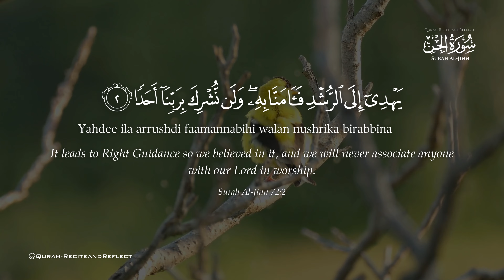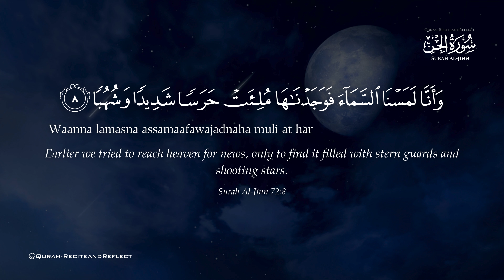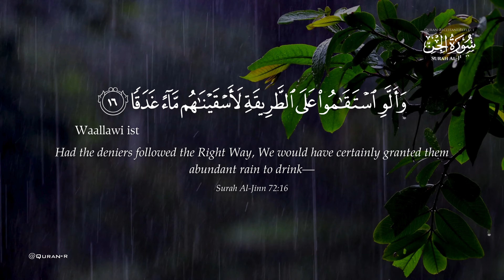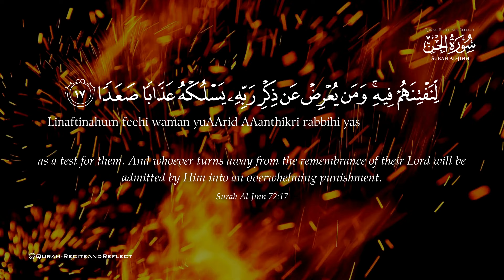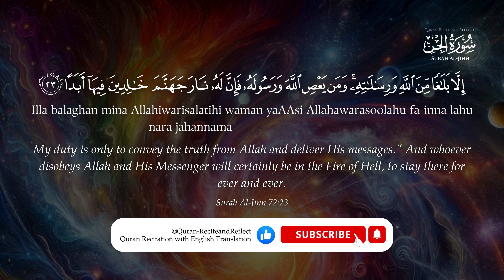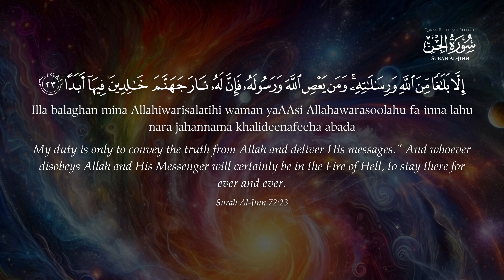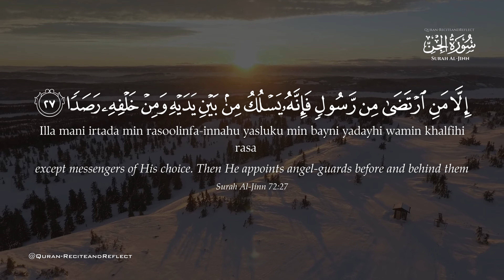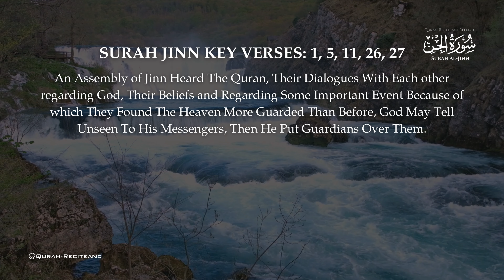Surah Al-Jinn (The Jinn) | Sheikh Hani Ar-Rifai | الجن | Surat Al-Jinn | سورة الجن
SUMMARY OF TOPICS:
1-5(God Swears By The City Where Muhammad Lives, And By Father And Its Progeny, We Created Man Into Hardship, Does he think that never will anyone overcome him?), 6-10 (God Created Man And Shown Him Two Ways),11-16(Man Avoid The Difficult Path I.E Freeing Of Slave, Feeding Poor And Helping The Needy), 17-20(Traits Of Companions Of Right Hand And Companions of Left Hand)

SURAH BALAD BRIEF COMMENTARY & BACKGROUND:
This Surah has 20 verses. It takes its name from verse 1: “لَا أُقْسِمُ بِهَٰذَا الْبَلَدِ” ( I swear by this city) where the word “البلد” meaning “The City” appears. This Surah was revealed in Mecca, probably in the middle stage of Prophet Muhammad’s preaching when persecution had already started.

The Surah begins with an Oath/swear of Two things: “The City” and “By the Begetter and that which he Begot”. It talks about the different stages of human life. This world is not a place of real rest and comfort. It is not a place where man will live forever and enjoy life, but here he has been created into labor and struggle. Here is the test of human beings to do good deeds, and then the final judgment will be in the Hereafter. Each person is granted two different paths, one towards the right, and the other towards the wrong, and each individual can exercise free will by choosing his own path.

00:00:00 Intro
00:00:05 Qul oohiya ilayya annahu istamaAAanafarun mina aljinni faqaloo inna samiAAnaqur-anan AAajaba
00:00:20 Yahdee ila arrushdi faamannabihi walan nushrika birabbina ahada
00:00:29 Waannahu taAAala jaddu rabbinama ittakhatha sahibatan wala walada
00:00:38 Waannahu kana yaqoolu safeehunaAAala Allahi shatata
00:00:45 Waanna thanannaan lan taqoola al-insu waljinnu AAala Allahikathiba
00:00:55 Waannahu kana rijalun minaal-insi yaAAoothoona birijalin mina aljinni fazadoohumrahaqa
00:01:07 Waannahum thannoo kama thanantuman lan yabAAatha Allahu ahada
00:01:16 Waanna lamasna assamaafawajadnaha muli-at harasan shadeedanwashuhuba
00:01:28 Waanna kunna naqAAudu minhamaqaAAida lissamAAi faman yastamiAAi al-anayajid lahu shihaban rasada
00:01:40 Waanna la nadree asharrunoreeda biman fee al-ardi am arada bihim rabbuhumrashada
00:01:52 Waanna minna assalihoonawaminna doona thalika kunna tara-iqaqidada
00:02:03 Wanna thanannaan lan nuAAjiza Allaha fee al-ardi walan nuAAjizahuharaba
00:02:13 Waanna lamma samiAAnaalhuda amanna bihi faman yu/min birabbihifala yakhafu bakhsan wala rahaqa
00:02:28 Waanna minna almuslimoonawaminna alqasitoona faman aslama faola-ikataharraw rashada
00:02:41 Waama alqasitoona fakanoolijahannama hataba
00:02:47 Waallawi istaqamoo AAala attareeqatilaasqaynahum maan ghadaqa
00:02:56 Linaftinahum feehi waman yuAArid AAanthikri rabbihi yasluk-hu AAathaban saAAada
00:03:14 Waanna almasajida lillahi falatadAAoo maAAa Allahi ahada
00:03:26 Waannahu lamma qama AAabdu AllahiyadAAoohu kadoo yakoonoona AAalayhi libada
00:03:38 Qul innama adAAoo rabbee walaoshriku bihi ahada
00:03:45 Qul innee la amliku lakum darranwala rashada
00:03:51 Qul innee lan yujeeranee mina Allahiahadun walan ajida min doonihi multahada
00:04:02 Illa balaghan mina Allahiwarisalatihi waman yaAAsi Allahawarasoolahu fa-inna lahu nara jahannama khalideenafeeha abada
00:04:22 Hatta itha raaw mayooAAadoona fasayaAAlamoona man adAAafu nasiranwaaqallu AAadada
00:04:33 Qul in adree aqareebun ma tooAAadoonaam yajAAalu lahu rabbee amada
00:04:43 AAalimu alghaybi fala yuthhiruAAala ghaybihi ahada
00:04:51 Illa mani irtada min rasoolinfa-innahu yasluku min bayni yadayhi wamin khalfihi rasada
00:05:02 LiyaAAlama an qad ablaghoo risalatirabbihim waahata bima ladayhim waahsa kullashay-in AAadada